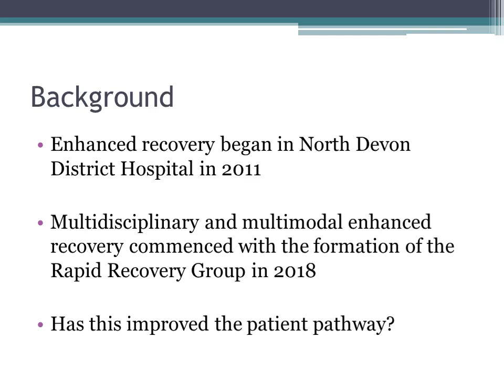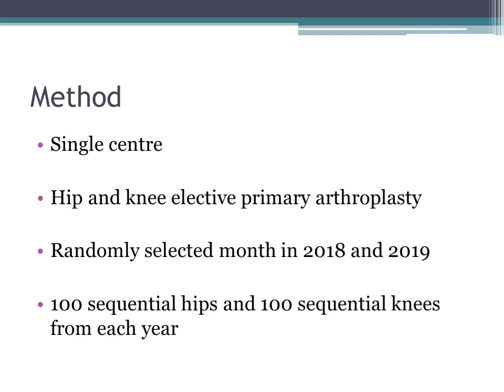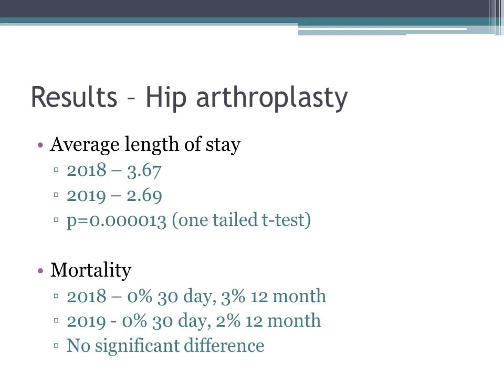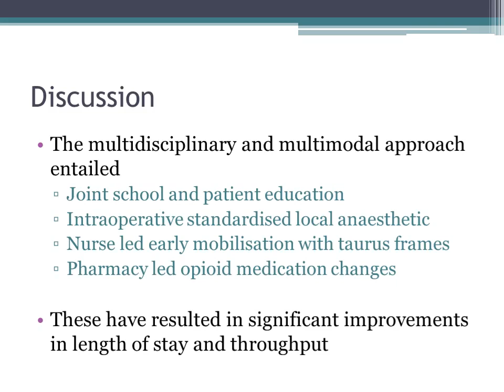THE IMPACT OF ELECTIVE ARTHROPLASTY ENHANCED RECOVERY ON LENGTH OF STAY AND MORTALITY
O. Ayeko, A. Saqer, L.Brunton

North Devon District Hospital, Raleigh Park, Barnstaple, Devon. EX31 4JB

Multidisciplinary and multimodal enhanced recovery in North Devon commenced with the formation of the Rapid Recovery Group in 2018.
Inclusion criteria: elective primary hip or knee arthroplasty occurring at a single centre. 100 sequential cases from the beginning of a randomly selected month in 2018 and then 2019 were analysed, giving a pre and post enhanced recovery group. Electronic records and our 3rd party arthroplasty database were reviewed.

400 cases were included; 100 hips and 100 knees in 2018 with 100 hips and 100 knees in 2019. Average length of stay for the 2018 knee arthroplasty cohort was 3.47 days with 0% 30 day mortality and 1% 12 month mortality, compared to 2.29 days with 0% 30 day mortality and 1% 12 month mortality in 2019. Average length of stay for the 2018 hip arthroplasty cohort was 3.67 with 0% 30 day mortality and 3% 12 month mortality, compared to 2.69 days with 0% 30 day mortality and 2% 12 month mortality in 2019.

Since the introduction of enhanced recovery protocols such as intraoperative ropivacaine based local anaesthetic and nurse led early mobilisation, there has been a reduction in length of stay and no significant change in postoperative mortality.